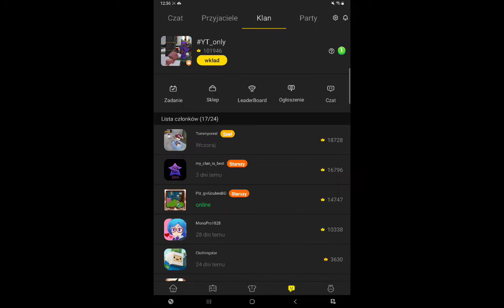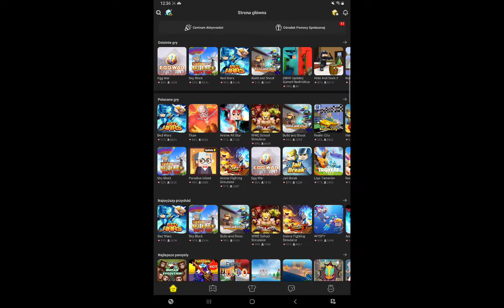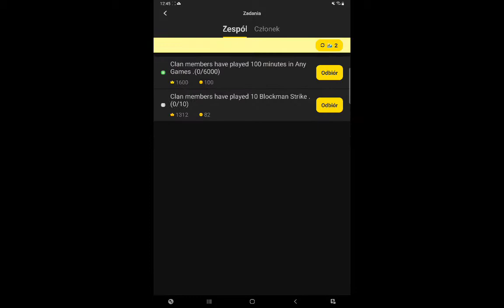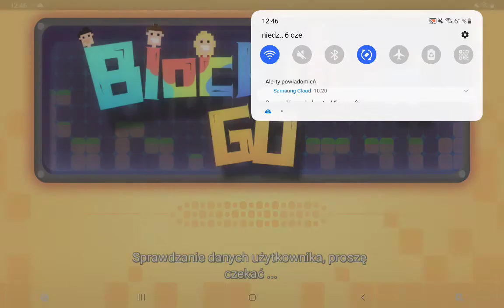Egg Wars - sraW ggE